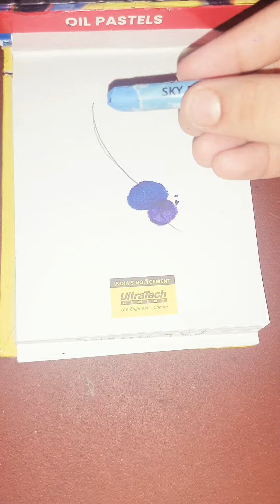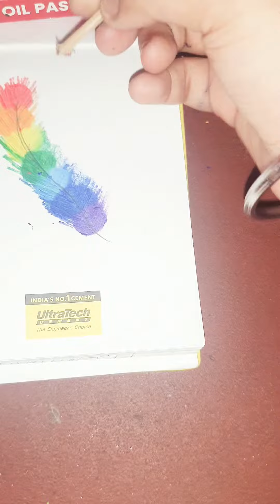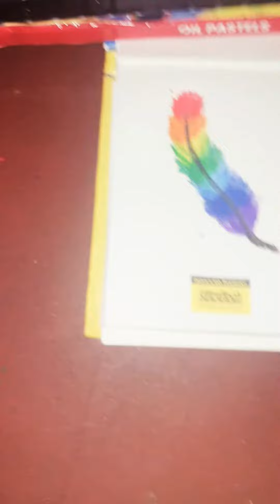Pastel Art Drawings